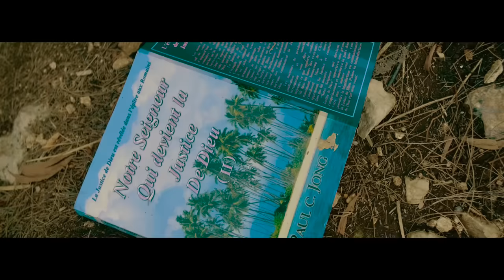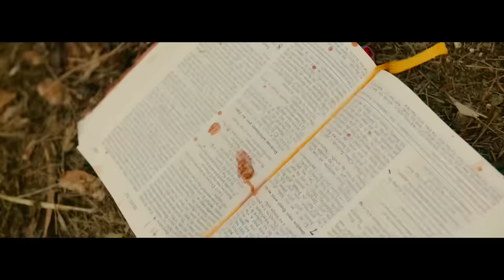Mdo 333 - E Lwa Ki Sanble’n (Official Music Video)